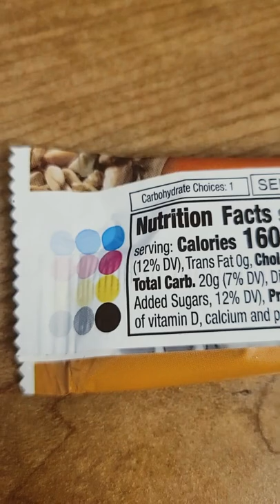Nature Valley Peanut Chewy Granola Bar.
Naturev alley Peanut Chewy Granola Bar